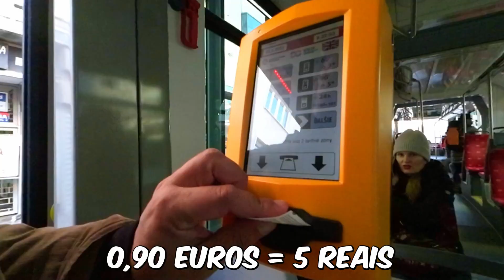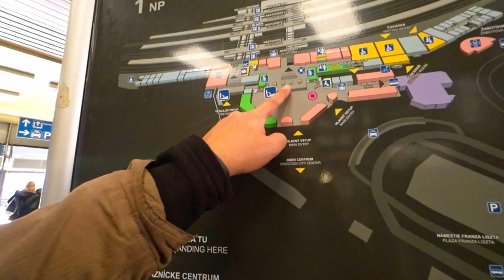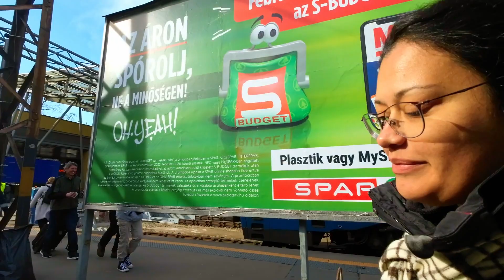NOSSA CASA NA HUNGRIA | Chegamos em Budapeste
Nossa viagem pela europa chega a Hungria, de trem de Bratislava até Budapeste mostramos tudo da viagem e na hospedagem na cidade.

Bem vindo a Budapeste.
Vivendo Como Vagner e Cristina.